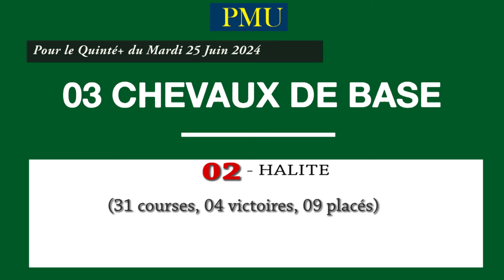Les incontournables du 25 Juin 2024 - Auteuil - PRIX D'ACHERES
Voici les incontournables du quinté+ du 25 Juin 2024
Auteuil - PRIX D'ACHERES
Quinté+ PMU